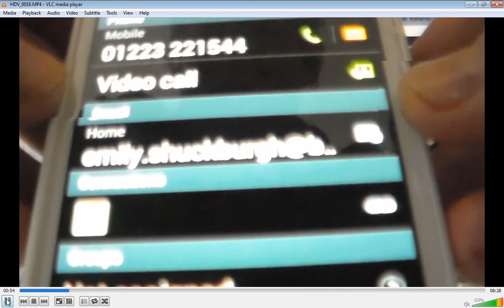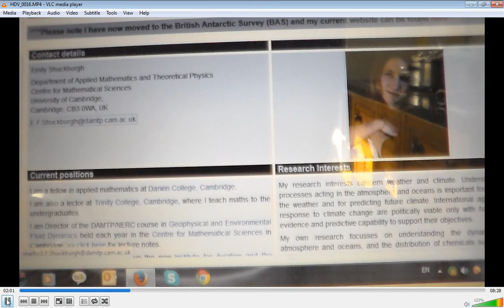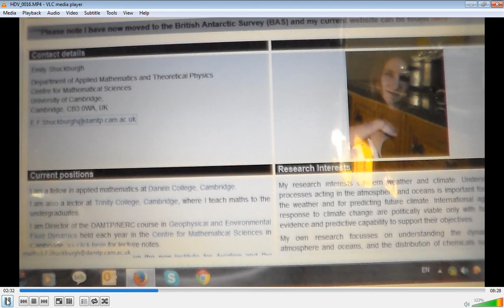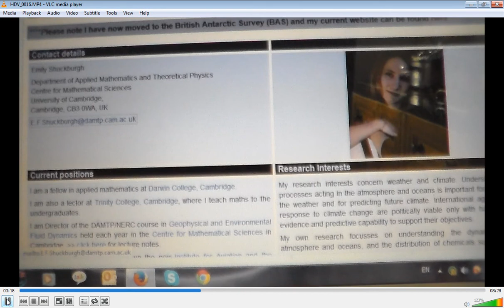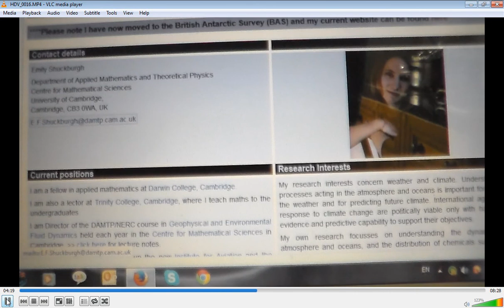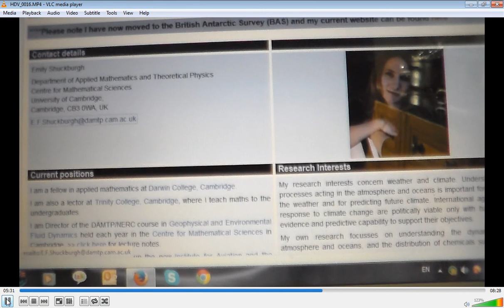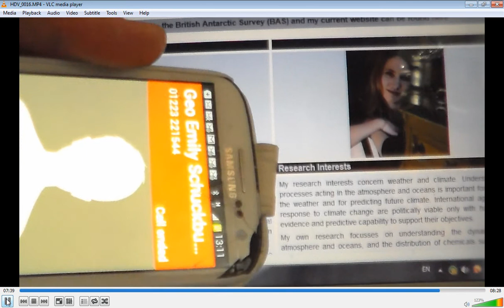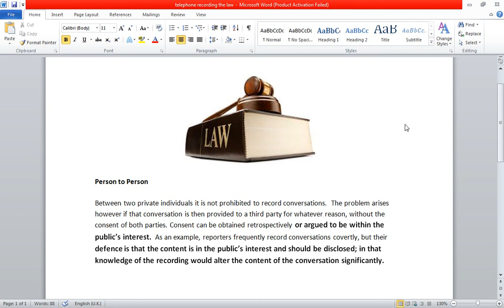chemtrails telephone conversation with scientist Emily Schuckburgh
Chemtrails UK-    Top Geo-engineering Expert Emily Schuckburgh speaks in Recorded Telephone conversation about particle spraying chemtrails. Modified Blood cells. 99.9% of population know nothing about.